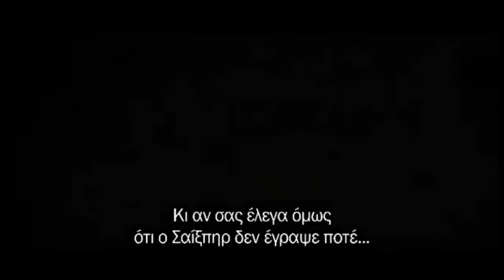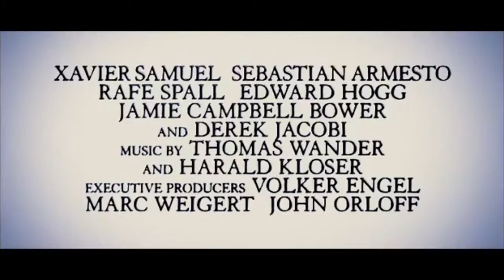Anonymous (2011) Omifast.Net - HD Trailer Gr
Το Νοέμβριο που πέρασε έκανε την εμφάνισή του στις ελληνικές αίθουσες η ταινία «Ανώνυμος», που κυριολεκτικά ήρθε να αλλάξει (ή τουλάχιστον επιχείρησε) την άποψη των περισσοτέρων σχετικά με τον μεγαλύτερο θεατρικό συγγραφέα, όλων των εποχών, τον Ουίλιαμ Σαίξπηρ. Ο Roland Emmerich μπήκε στη σφαίρα της συνομωσίας και μελέτησε τη θεωρία των «anti-Stratfordians», οι οποίοι υποστηρίζουν ότι ο βρετανός συγγραφέας ουσιαστικά είναι μία βιτρίνα, μία μαριονέτα της ιστορίας. Πίσω από τη συγγραφική παραγωγή βρίσκεται στην ουσία κάποιος εκ των Francis Bacon, Christopher Marlowe, William Stanley και ο Edward de Vere -- 17ος Κόμης της Οξφόρδης .

Σύμφωνα με την υπόθεση της ταινία ο πραγματικός συγγραφέας είναι ο Edward de Vere -- 17ος Κόμης της Οξφόρδης, ο οποίος μετέτρεψε το πάθος του για τα θέατρο και την ποίηση σε πολιτικό όπλο ενάντια στους δολοπλόκους της αυλής. Η θέση που είχε δεν του επέτρεπε να συσχετίσει το όνομά του με την καλλιτεχνική και συνάμα πολιτική του δράση και γι αυτό δημιούργησε έναν συγγραφέα βιτρίνα, τον Ουίλιαμ Σαίξπηρ. Στην ουσία ο Ουίλιαμ Σαίξπηρ είναι ένας ηθοποιός που το μόνο που γνωρίζει είναι να διαβάζει το σενάριο των ρόλων του και τίποτε παραπάνω, αλλά αυτό δεν τον εμποδίζει να παίξει και στη ζωή του θέατρο.

Παρόλα αυτά η ταινία είναι ενδιαφέρουσα με ψήγματα πολιτικού θρίλερ της εποχής. Η παρουσία της Vanessa Redgrave δίνει κλάση και περισσότερο κύρος στην παραγωγή.